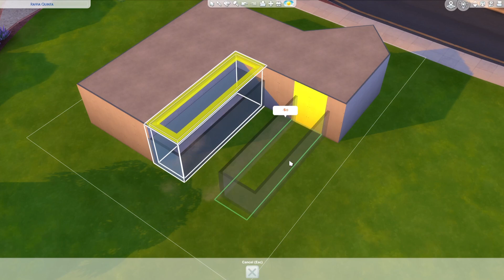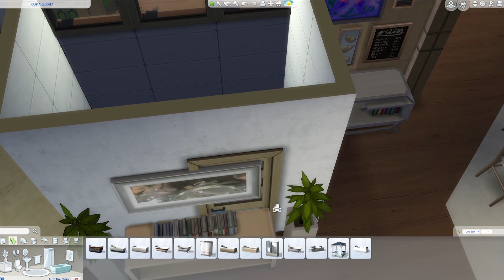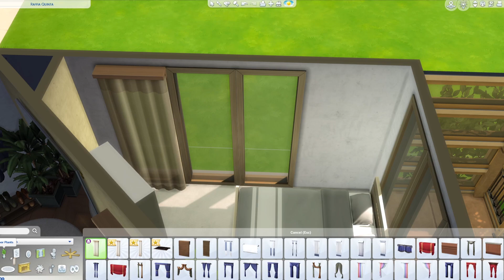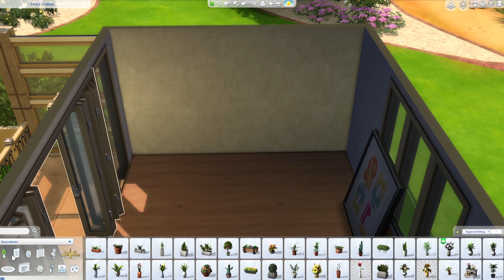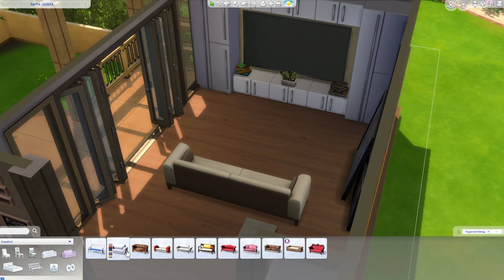designer's desert home 🖥️ // the Sims 4 speed build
Hello lovelies! ✨
Sadly yesterday I didn't upload any new video because my PC had a fast death :(, but i managed to make videos for you guys for today on my laptop! :) I hope you will like it and you can't notice that much of a difference. Oh and hey, new intro and outro, let me know what you think! :)
It's built in Oasis Springs at the Raffia Quinta (20x15) lot.

▫️Mods used:
Better Build & Buy
T.O.O.L